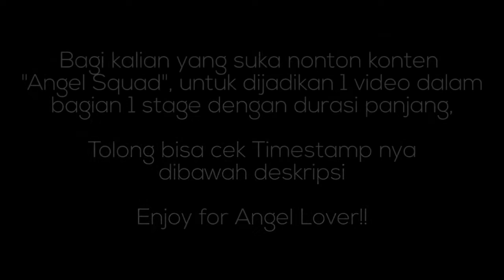[Angel Squad] Full Stage 2 Normal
Inilah game pertama kali yang saya liat seperti waifu ataupun angel lah pasti, namun gameplay nya dengan tipe FPS (First-Person Shooter)

Mari kita coba main di stage 2 sampe kelar ya tapi dengan cara sendiri tanpa cheat/mod!!
Angel Squad Player
Nickname : Kodeta
ID : 198903
[Timestamp]
00:00 Peringatan!!
00:10 Stage 2-01
06:06 Stage 2-02
10:20 Stage 2-03
18:45 Stage 2-04
23:59 Stage 2-05
Jangan lupa add di sosmed kami